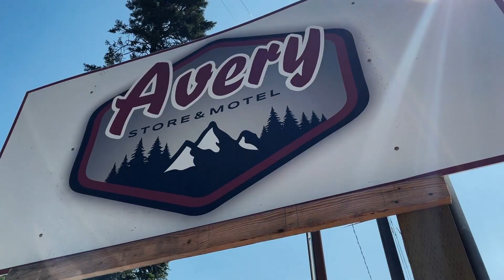Hiking near the Hiawatha Trail | Avery, Idaho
What a unique and awesome experience this trip to Avery, Idaho was! We hiked and camped near the Hiawatha Trail and spent some time in the little town of Avery. Also check out these links to products we use to make our outdoor adventures all the better!

OUR GEAR:
Merrell Hiking Shoes (what I wear)
CamelBak Hydrobak Hydration Pack 50 oz
Shoot awesome videos with this!  (It's what I use):
DJI OM 4 - Handheld 3-Axis Smartphone Gimbal Stabilizer
Bug repellent bracelets (the ones Kali showed in the video)
CORE 10-person lighted tent (the one we use!)
Directions to Avery (just ask the locals how to get to the swinging bridge hike... they'll tell ya!)

STREAMLABS PRIME MEMBERSHIP stream like a pro, click the link to find out more... it's a win win for both of us!

TRY MELON FOR LIVE STREAMING WITH GUESTS!  There is a free and a paid version available!